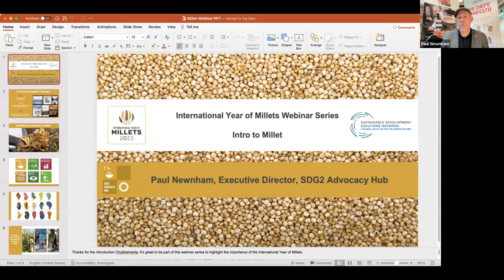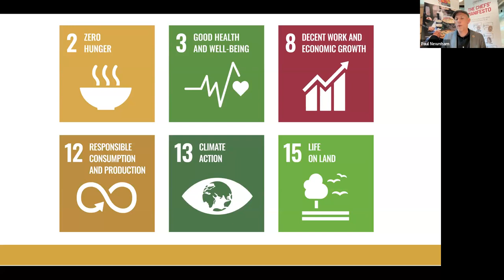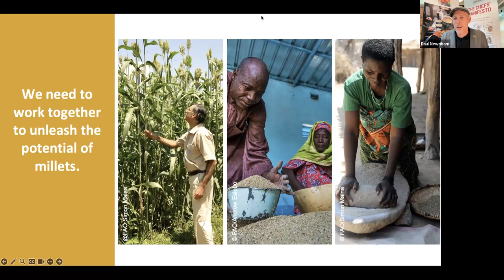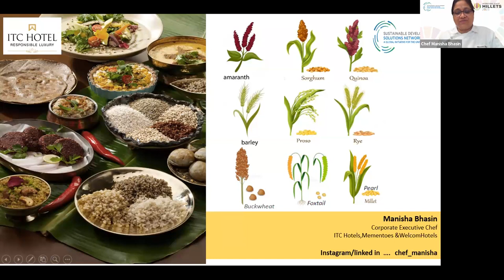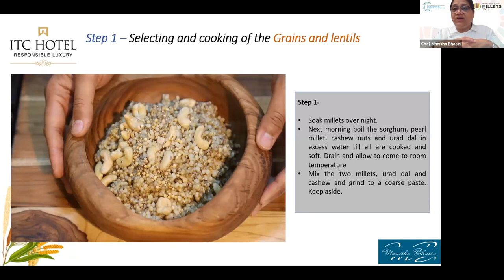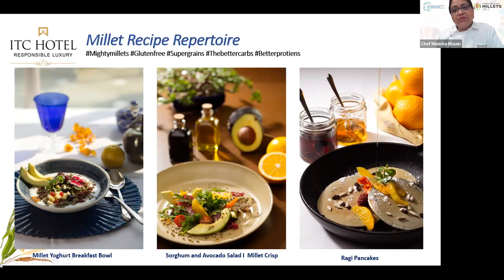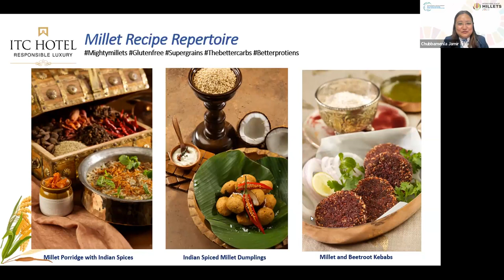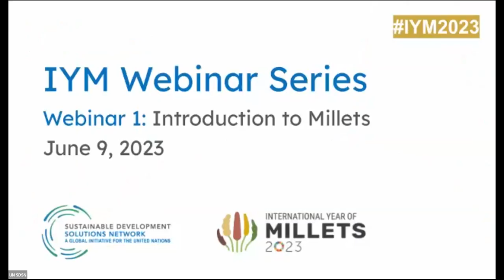History of Millets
On June 9, 2023, the SDSN commemorated the International Year of Millets with this webinar featuring Paul Newnham, Director of the SDG2 Advocacy Hub Secretariat, Manisha Bhasin, Corporate Executive Chef at ITC Hotels, and Chubbamenla Jamir, Co-Lead for Mountain Agriculture thematic Working Group of the Himalayan Universities Consortium.